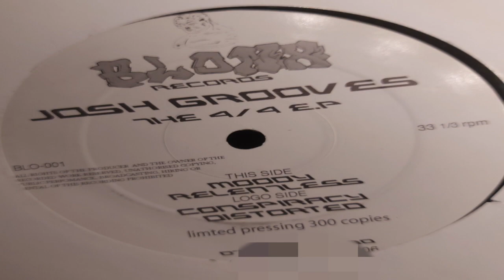Distorted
Taken from the 4/4 EP on Blonx Records. Limited 300 pressing.